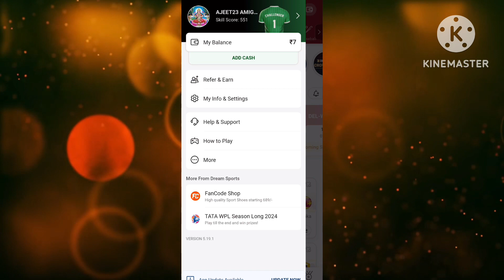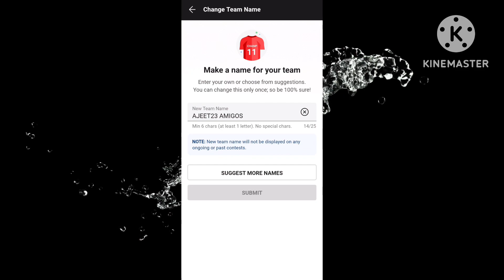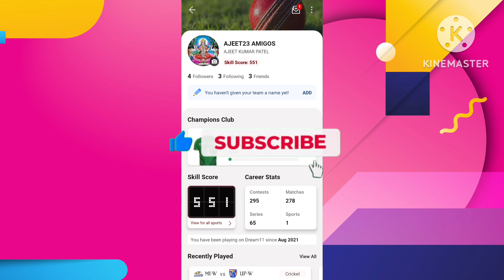Dream11 Name Change Kaise Kare | How To Change Dream11 Team Name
About Video:
Namskar dosto is video me maine bataya hai kis tarah se aap log apne dream 11 ka username chang kar sakte ho , free teams ke liye hmare telegram channel ko join kijiyega:

Search Topic:
1) dream11 profile name change
2) dream11 profile name change kaise kare
3) how to change profile name in dream11
4) how to change username in dream11
5) dream11 par profile name kaise change kare
6) dream11 name change nahi ho raha
7) how to change dream11 profile name 2024
8) how to change dream11 profile name shivam sharma tech
9) dream11 profile name kaise change kare